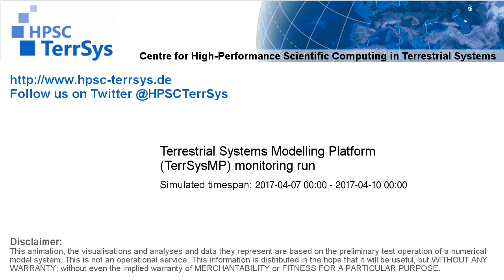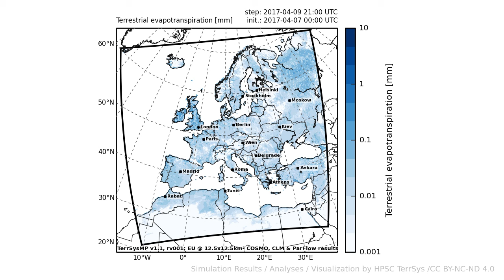TerrSysMP monitoring run 2017-04-07 - terrestrial evapotranspiration - Europe (72h)